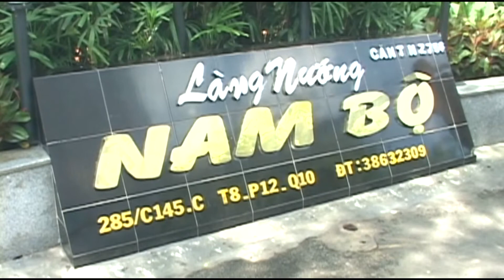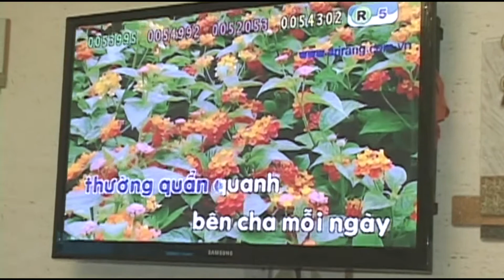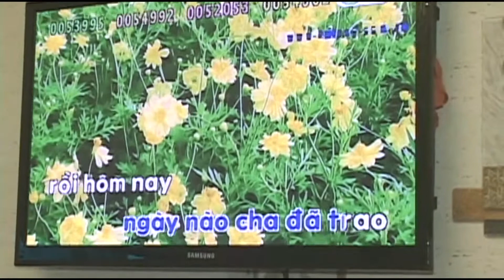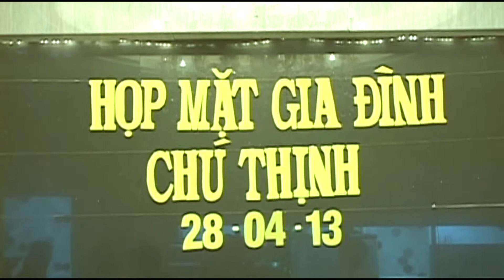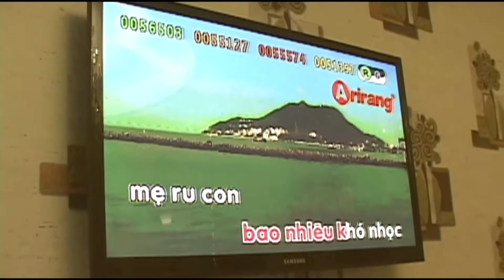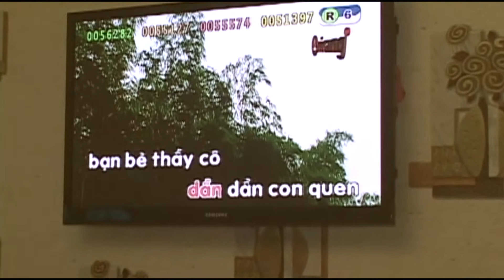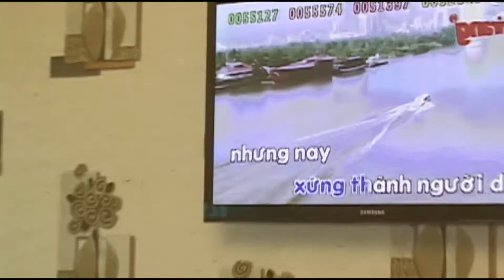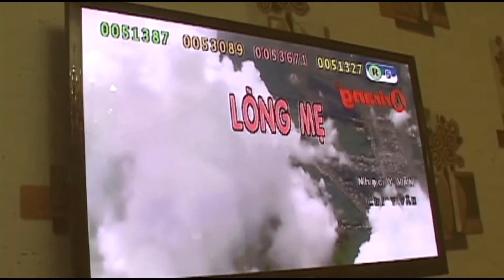28-04-2013 bé NAM LONG NHÀ HÀNG NAM BỘ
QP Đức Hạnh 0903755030